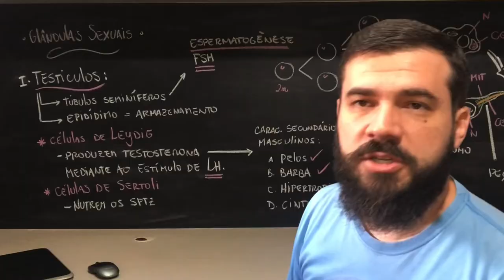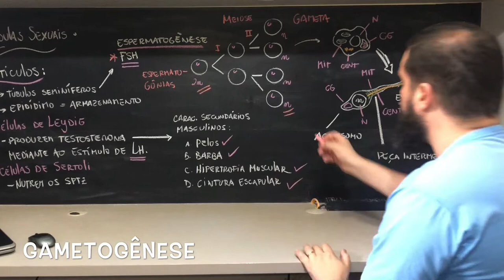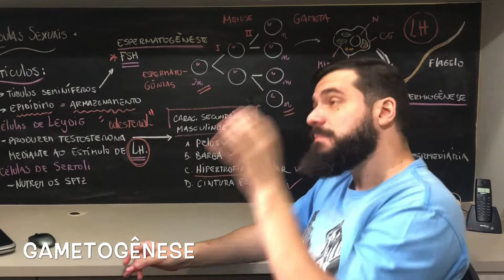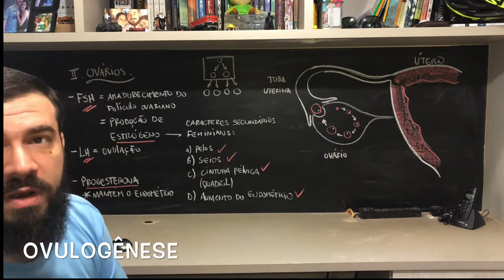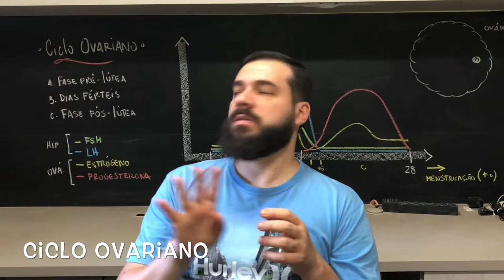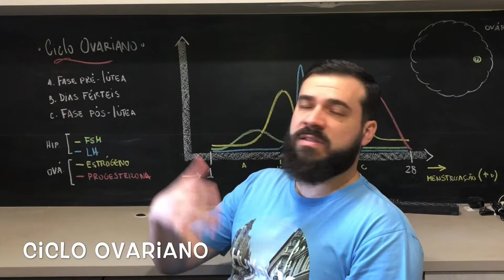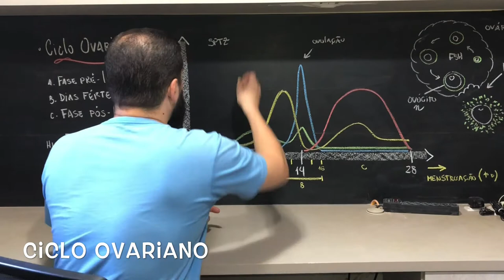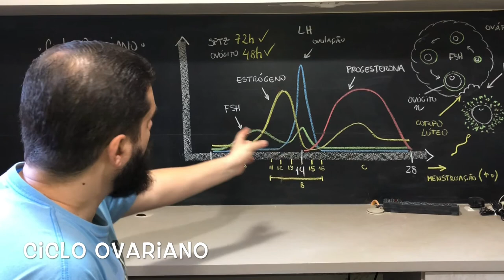Glândulas Sexuais & Ciclo Ovariano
Olá meus queridos! Nesse terceiro vídeo sobre os hormônios e as glândulas apresentarei a função dos hormônios sexuais que mantém o ciclo ovariano e ovários, além da testosterona e testículos. Bons estudos!